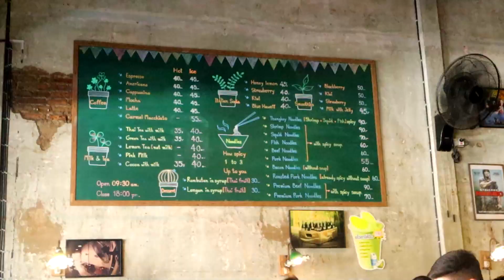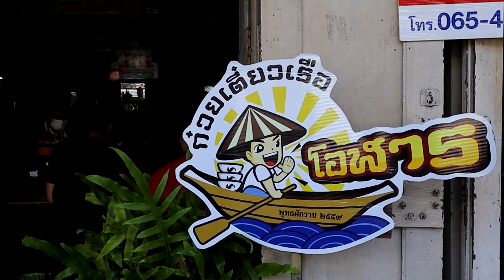So delicious! hot pot noodles blood soups this is the first in Thailand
In this video, we're introducing you to So Delicious! Their hot pot noodles are a delicious way to start your day in Thailand. And their blood soups are the very first in the world!

If you're looking for an exciting and unique way to start your day in Thailand, be sure to check out So Delicious! Not only will you enjoy their food, but you'll also learn about the history and culture of Thailand in the process!

We are very new freshly channel. Interested in food production and eating

Location :
1. ก๋วยเตี๋ยวเรือโอฬาร ณ สันป่าข่อย
ก๋วยเตี๋ยวเรือโอฬาร ณ สันป่าข่อย

2. ก๋วยเตี๋ยวเรือโอฬาร ณ รวมโชค
ก๋วยเตี๋ยวเรือโอฬาร ณ รวมโชค